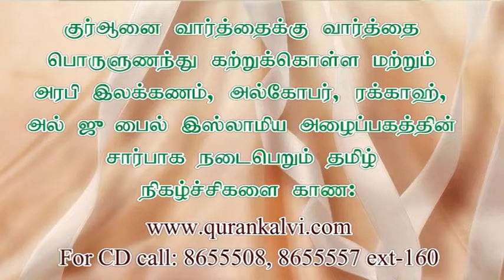சூனியம் எதிர் வாதங்களும், தெளிவுகளும் | மௌலவி முஜாஹித் இப்னு ரஸீன்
மார்க்க சொற்பொழிவுகள் தமிழ் பயான் குர்ஆன் கிராஅத்  TAMIL BAYAN QURAN QIRATH QURAN RECITATION

இஸ்லாத்தை அதன் தூய வடிவில் அறிந்துக் கொள்ள உதவும் பயனுல்ல காணொளி தளம்

-CROWN OF ISLAM -